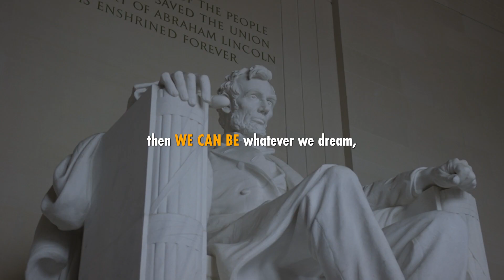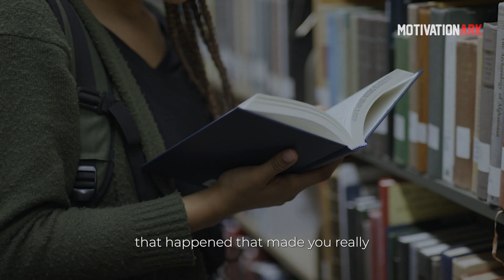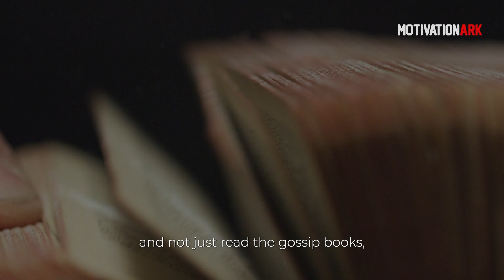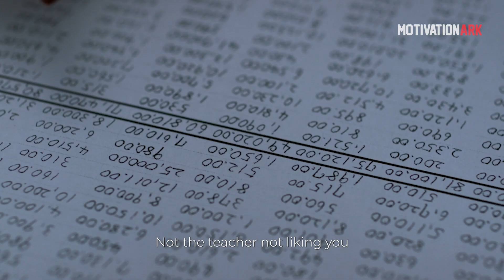Michelle Obama's Life Advice Will Change Your Future | Motivational Video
⚫️ Speaker: Michelle Obama
Michelle LaVaughn Robinson Obama is an American attorney and author who served as the first lady of the United States from 2009 to 2017. She was the first African-American woman to serve in this position. She is married to former President Barack Obama.

►Footages are commercially licensed through Videoblocks, Filmpac, and Artgrid.

1) This video has no negative impact on the original works
2) This video is also for teaching purposes
3) It is transformative in nature
4) I only used bits and pieces of the videos  to get point across where necessary